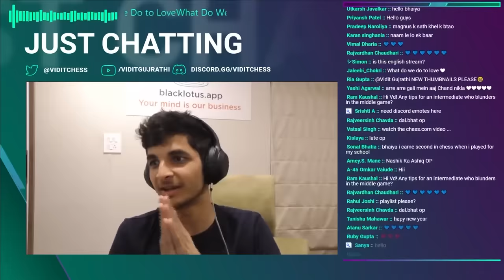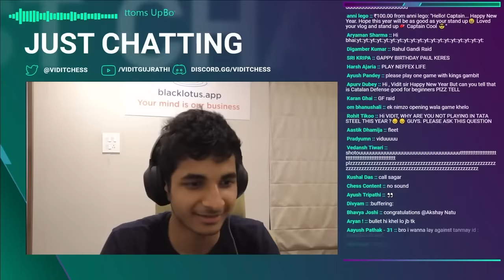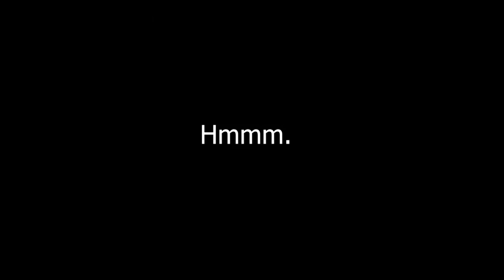Leaked @SamayRainaOfficial's Phone Number on Stream! ft. @tanmaybhat, Yuzvendra Chahal.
In the 1st stream of 2021, Yuzi Bhai leaked Samay's phone number on stream! ft. Tanmay Bhat, Vidit Gujrathi.